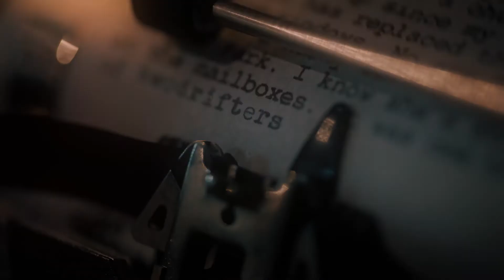Muse Arabia/ TIFFANY & CO. DEBUTS “ABOUT LOVE” CAMPAIGN FILM STARRING BEYONCÉ AND JAY-Z